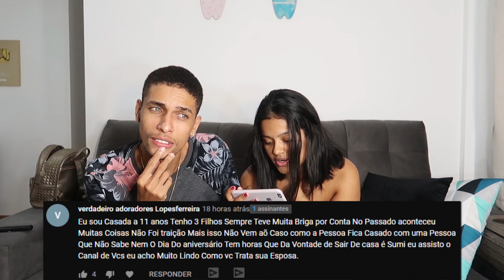MEU MARIDO ESTÁ SAINDO COM OUTRA MULHER » Casal Jovem « ‹ Casal Jovem ›